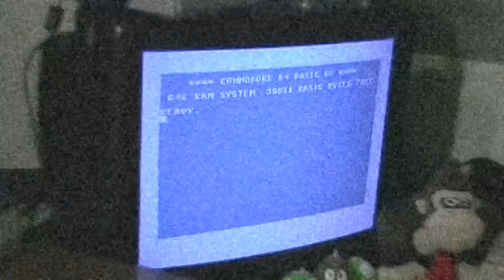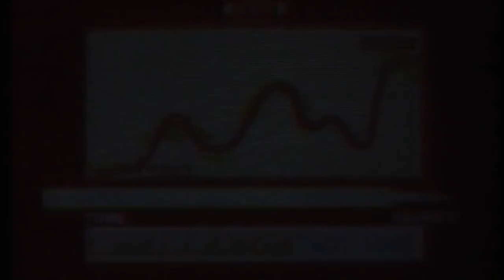Let's Compare: Big Run (ST/Amiga)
A mediocre racing game.
A bit better on the Amiga.

00:13  - Atari ST
07:10  - Commodore Amoga